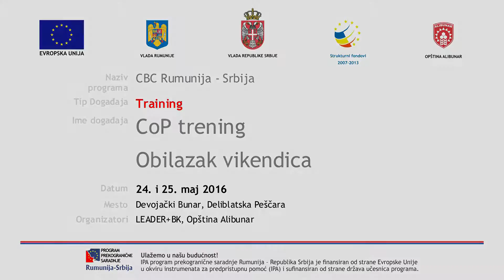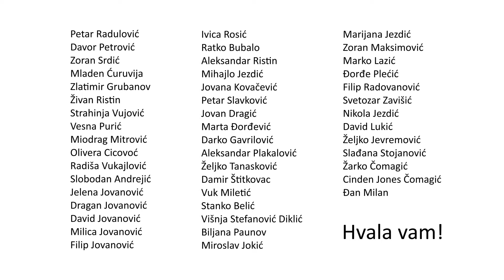CoP trening - Obilazak vikendica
Radionica odvijena 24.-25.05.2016. na Devojačkom Bunaru u okviru projekta "Sladak vikend na Devojačkom Bunaru".

Program - CBC Rumunija - Srbija

Code of Practice trening - Obilazak vikendica